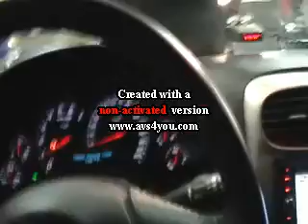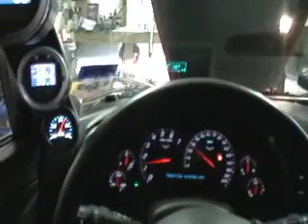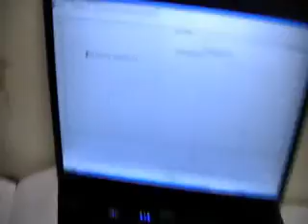T.T. corvette on the dyno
2005 corvette low boost.  408 stroker sts twin turbos